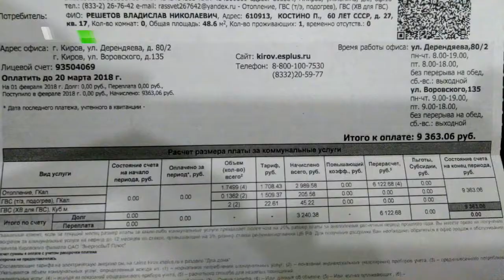ИКГ Африка в квартирах #3